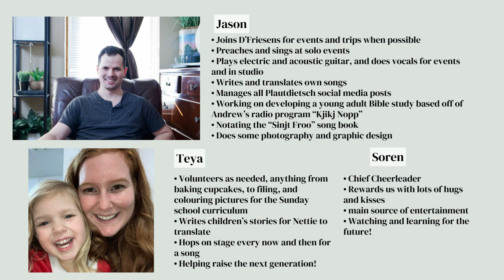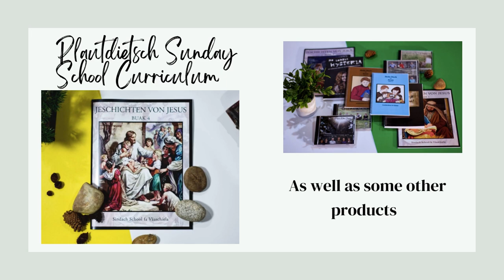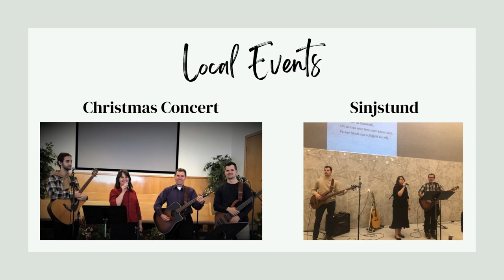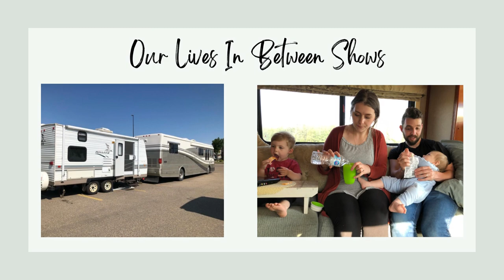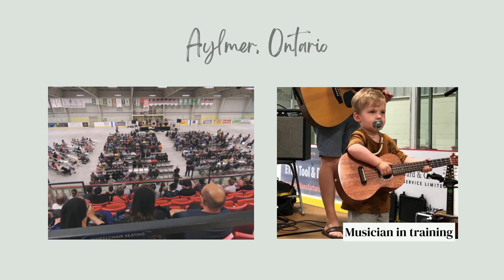D’Friesens | 2022 Ministry Review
Here is an update of what’s been keeping us busy in 2022!